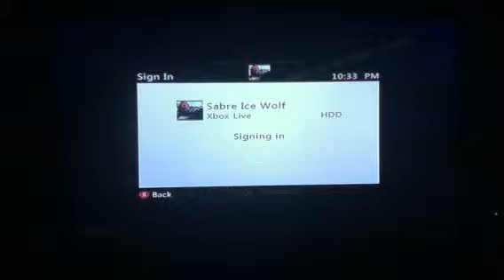Achievements for Joey - pt 1